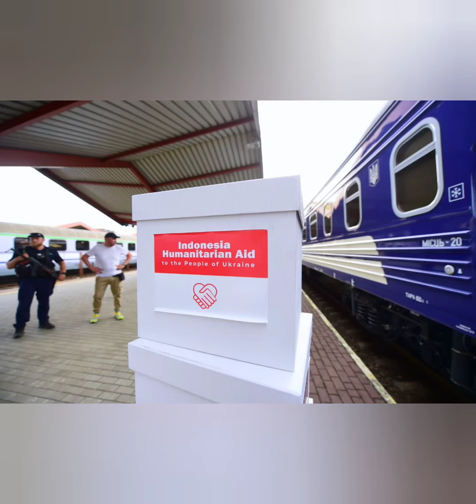Detik Detik Keberangkatan Presiden Jokowi ke Kiev Ukraina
Presiden Joko Widodo didampingi Ibu Negara, Menlu Retno Marsudi, serta Sekretaris Kabinet berangkat menuju Kiev Ukraina. Kunjungan ini dalam rangka memulai misi perdamaian mengakhiri perang Rusia dan Ukraina.